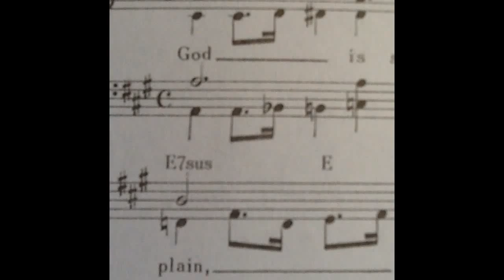042 - "GOD IS SO WONDERFUL" BY VIRGINIA MARSHALL IN ASL